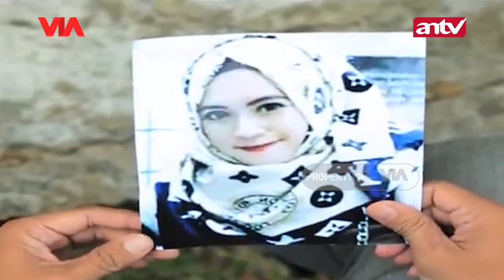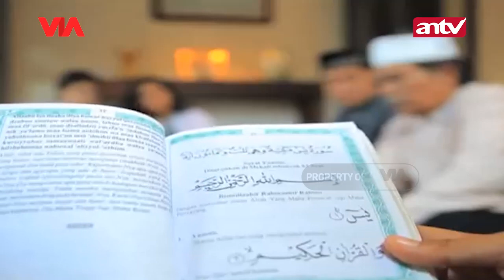Mukena Ibu Ku Bakar, Arwahnya Gentayangan | Jodoh Wasiat Bapak | Eps 67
Mukena Ibuku Hilang, Arwahnya Gentayangan

NADYA (45) adalah seorang ustadzah yang berkepribadian mulia dan sangat menjunjung tinggi syariat agama Islam. Ia selalu memberi pengajaran menjadi baik kepada orang dewasa maupun anak-anak, tanpa mematok tarif standard. Karena ikhlas dan demi kemaslahatan umat, Nadya menerima sukarela berapa diberi. Baginya, berbagi ilmu serta wawasan agama Islam adalah perintah Allah Subhanallahi Wa Ta  ala. Dan bukan untuk dikomersilkan.

Bersama Haji James, Nadya selalu berkeliling, atau singgah dari satu mesjid ke mesjid lainnya untuk melakukan tausyiah. Ustadzah Nadya pandai selalu berpegang teguh dalam keimanan. Menegakkan amal makruf nahi munka, tanpa ada sedikit keraguan pun membebaninya.